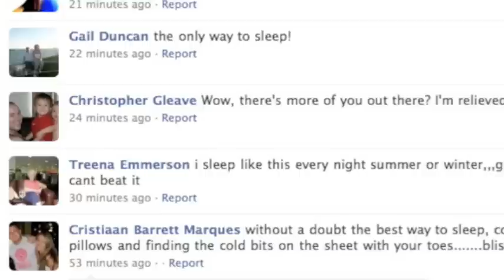Jessica's Facebook Rant - stupid fan pages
there are some pretty dumb facebook fan pages out there, so i decided to rant about it